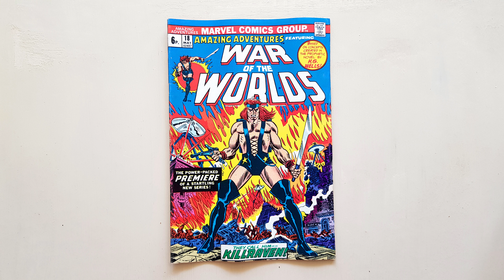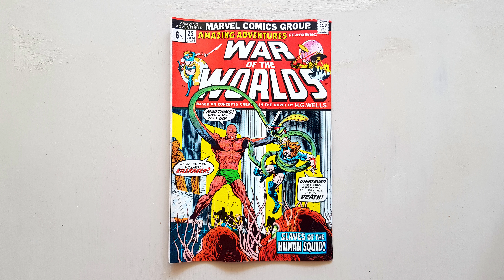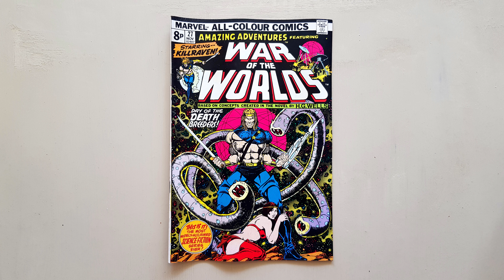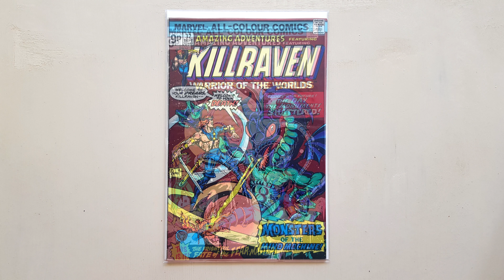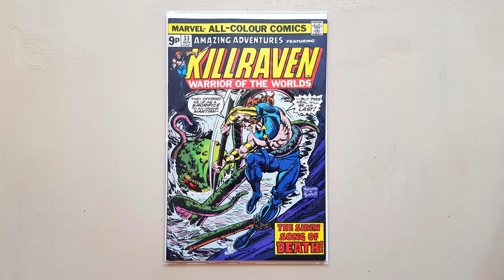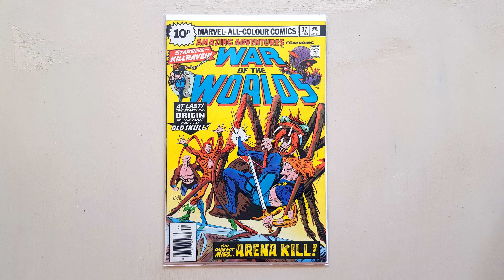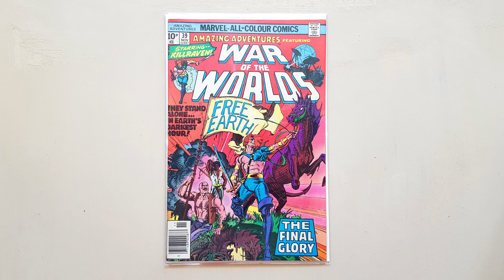My Amazing Adventures featuring War of the Worlds (& Killraven) Comics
In this video, I'm showing you some of my Amazing Adventures featuring War of the Worlds (& Killraven) comics.